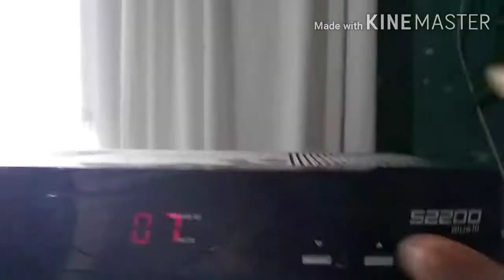Manoel vs Bryan (batalha de rap)